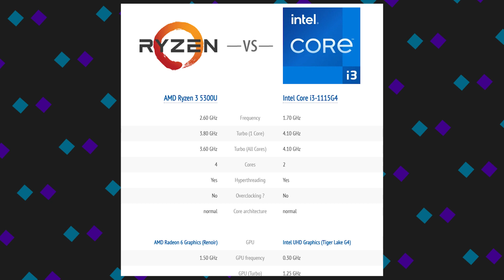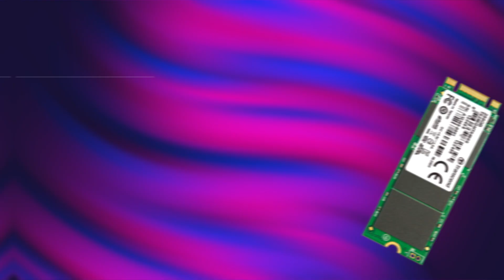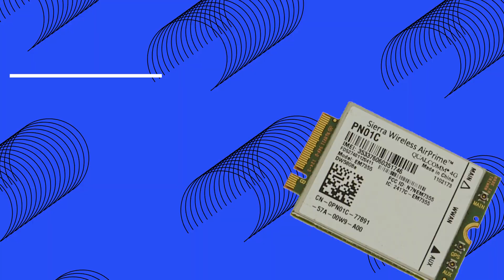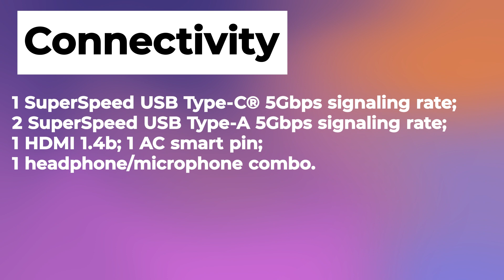HP 14s-fq1029AU - Best Laptop Under 40000 Approx. for Coding - Specs Pe Charcha #10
All new HP 14s 2021 with 5th Gen Ryzen 3 5300U processor is here. In this video, I will tell you the specification and my verdict of this new laptop HP 14s-fq1029au which is the best laptop under 40000 Approx for coding right now in my opinion. This is another episode of specs pe charcha from TechZonical.

The actual price of the products may be different when you check them.

This laptop from HP has really nailed the market in the best budget laptop segment. I feel HP is launching the best budget laptops from a few months back-to-back.

Watch this video till the end to understand why Ryzen 5000 series laptops are better than intel 11th gen processors. To explain it better see the comparison by clicking the following link

If you are a coding student, this laptop can be ideal for your daily tasks. That too without compromising your budget as well as high-end productive features.

Another alternative laptop similar budget range